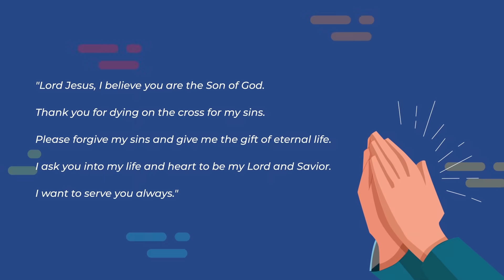The Bridge of Jesus Christ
The world isn’t working the way it should. Can God repair it and save us? Let us know what you think about this video by visiting our site!

If you would like to talk to a caring volunteer about what we discussed in this video, have any questions, or need prayer, you can leave a comment below or interact with us on any of our social media channels!